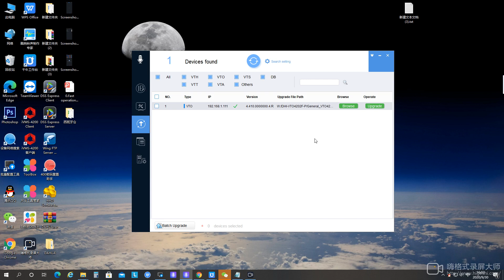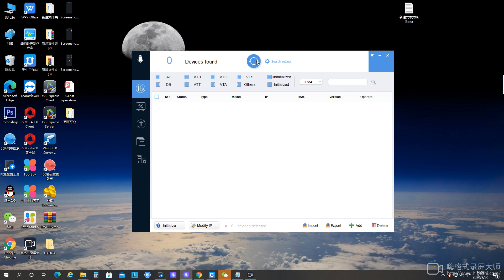Fix VTO4202F-P ghost call problem, Need to upgrade MCU firmware to solve.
Fix VTO4202F-P ghost call problem,  VTO4202F-P will call the VTH monitor at any time, Need to upgrade MCU firmware to solve.
after the upgrade is successful, the VTO will restart , and then the VTO need restore.
There is a customer feedback that sometimes VTO4202 will automatically call the display at 11 o'clock noon